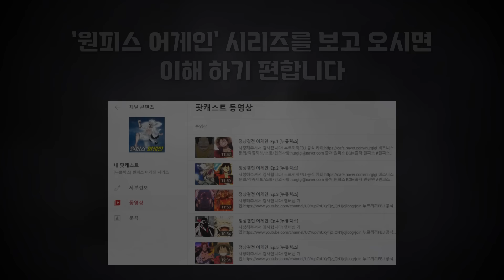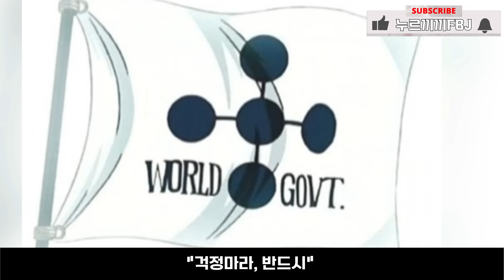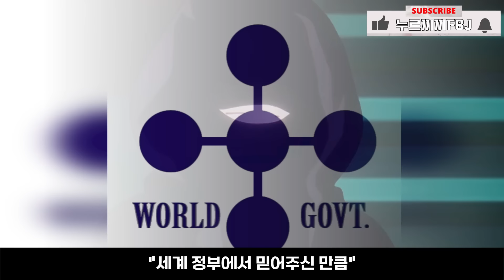원피스 최종 보스의 강함 [누플릭스]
출처:원피스